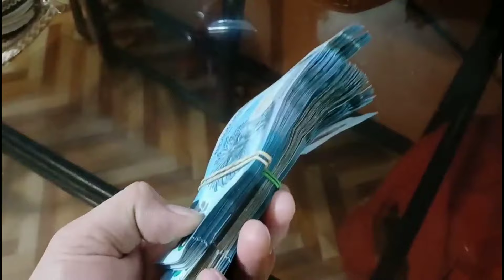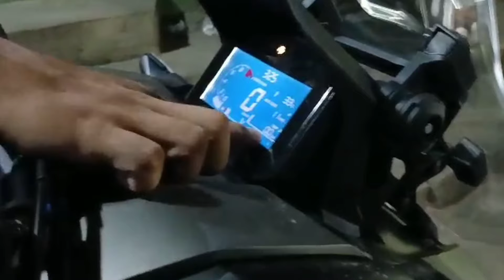BUYING Honda ADV 160 ABS Unang bili ko bakit ganun? Mr bodyguard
BUYING Honda ADV 160 ABS Unang bili ko bakit ganun?